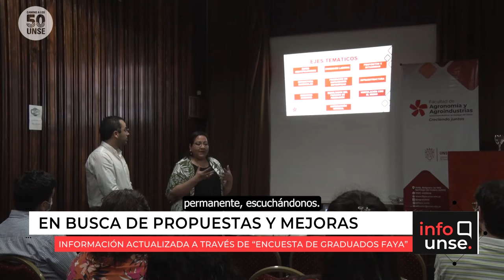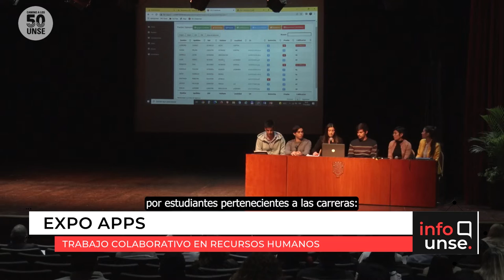INFO UNSE 27/05/2022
Hoy compartimos información sobre:

🔹 Encuesta de Graduados FAyA.

🔹 Expo APPS Recursos Humanos.

🔹 Aniversario del Centro de Simulación.